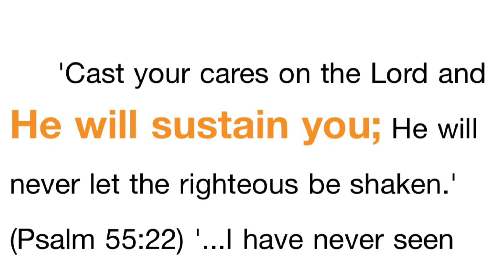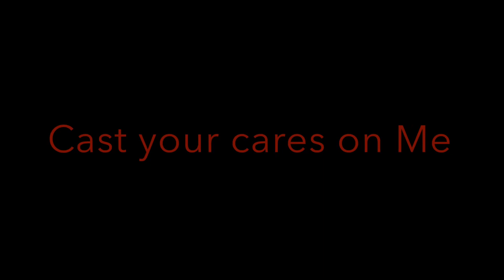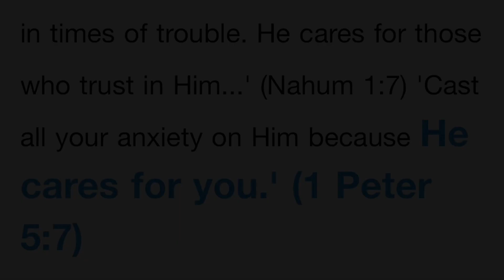Cast your cares on Me